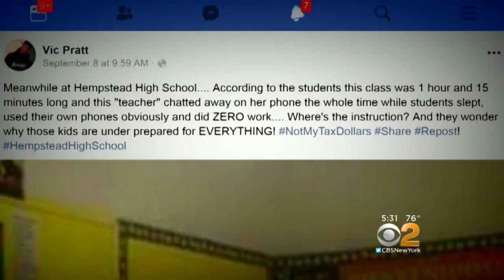Viral Video Catches Hempstead Teacher Chatting On Phone During Class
It was allegedly shot in the struggling school district which CBS2 has covered extensively. CBS2's Carolyn Gusoff has more on the latest controversy.